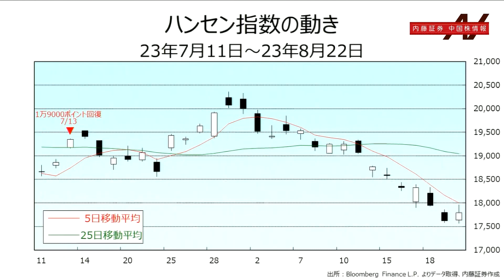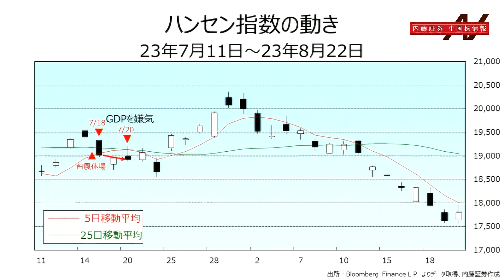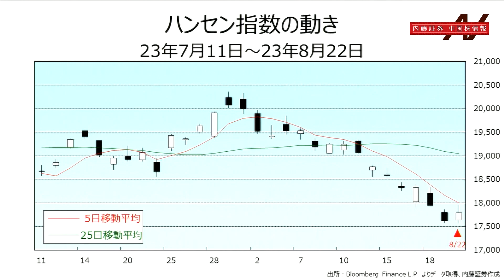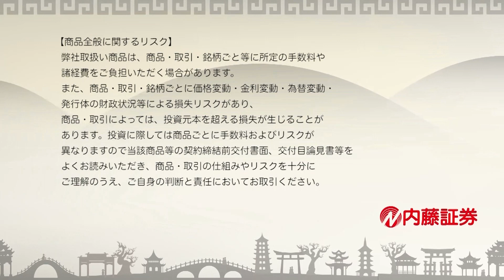内藤証券中国株情報 第647回 2023/08/23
出演　内藤証券：千原靖弘
　　　高橋優実